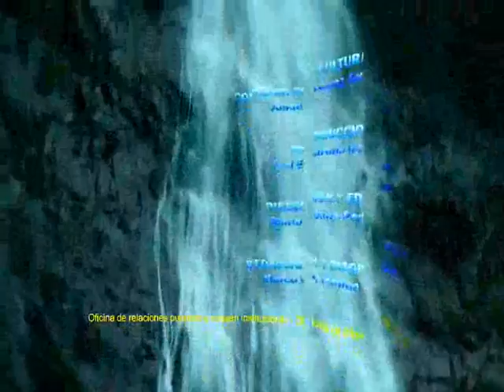mi chacrita - el quinteto americano de uchiza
para mi gente uchizina .